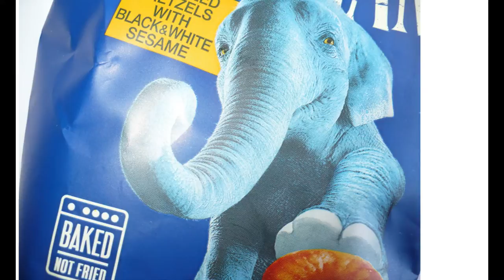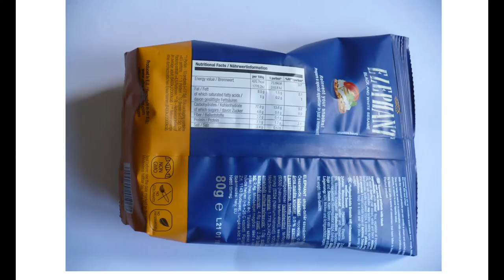ALKA ELEPHANT: PRETZELS WITH BLACK&WHITE SESAME